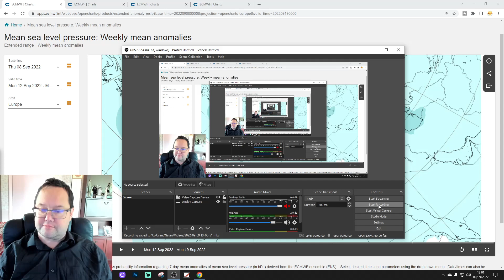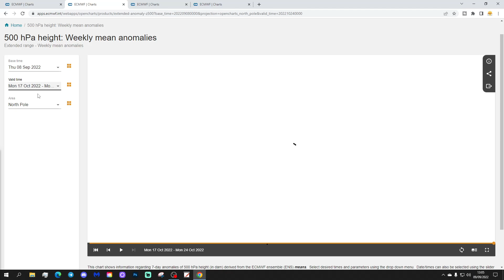ECMWF 42 Day Forecast: Very Warm Spell Goes On?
This video forecast from the extended ECMWF model takes us from 12th September to 24th October 2022.

💡  Video Credits: 💡

 💡 GWV Links: 💡

ECMWF 42 Day Forecast: September Rain But Will It Cool Down?